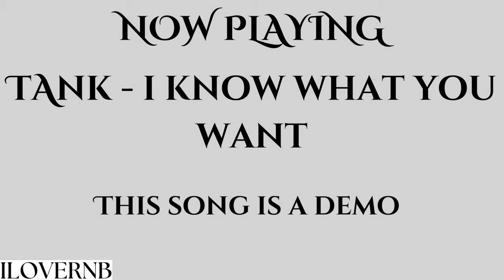Tank - I Know What You Want (Demo)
Unreleased & Rare.

This song is a demo

He is also singing female demo vocals for a female artist